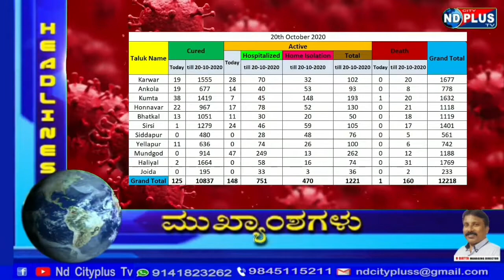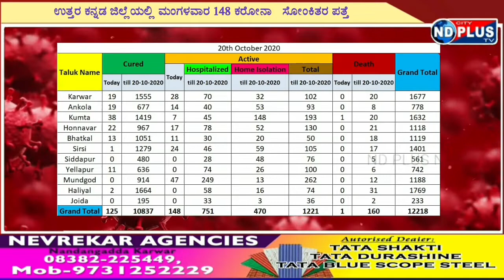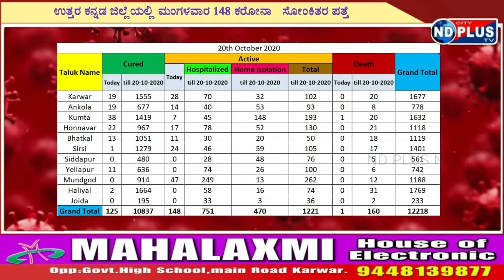ND PLUS NEWS : 20 OCT 2020/Karwarnewskannada /Dandelinews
Ndcityplustv